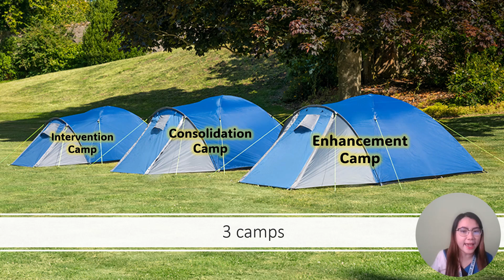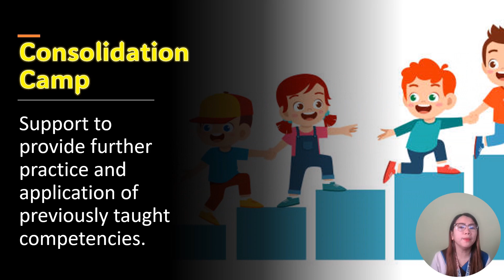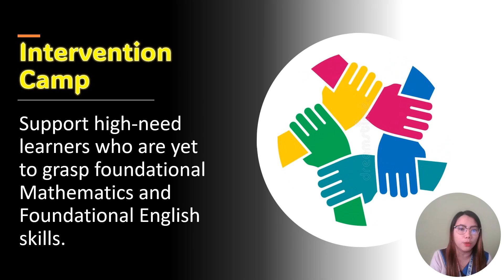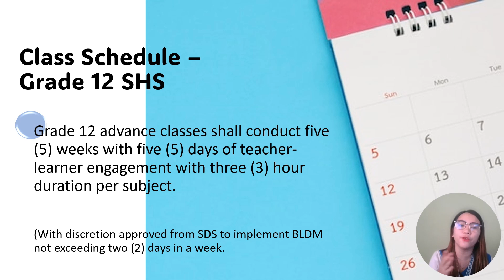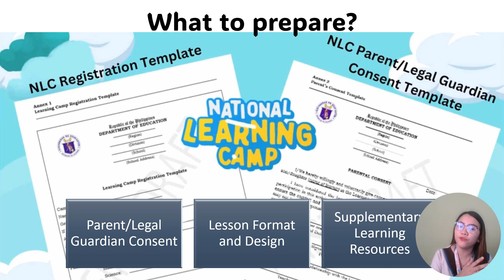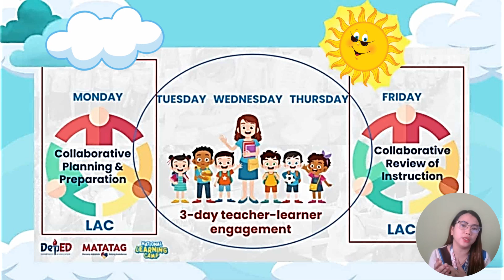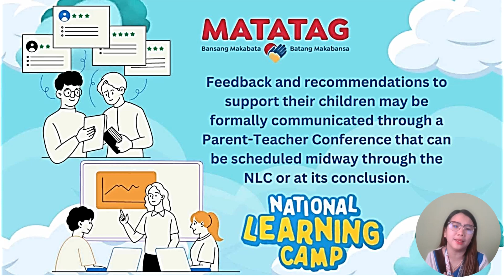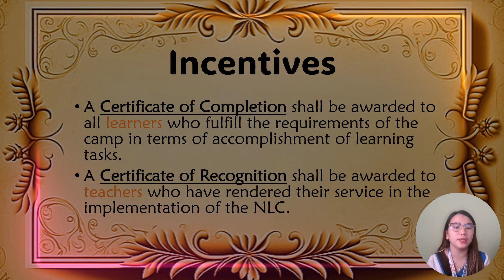DepEd National Learning Camp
NLC, a voluntary activity for teachers and learners, is designed both to help improve learning outcomes and support teachers so they can teach better. It is a voluntary program that will start its phased implementation with Grades 7 and 8 focusing on English, Science, and Mathematics.